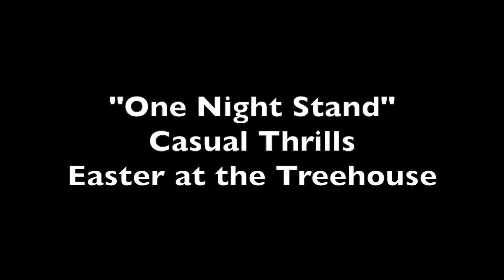One Night Stand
Recorded live at the Tree House, a long time ago.  I'll add the date if I find the...cassette tape.